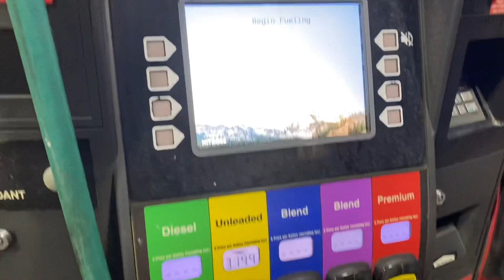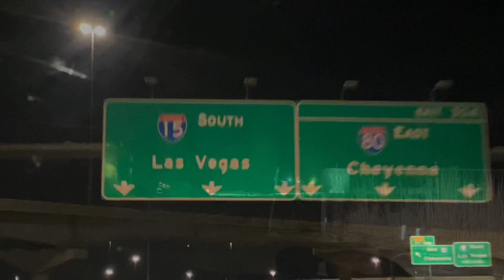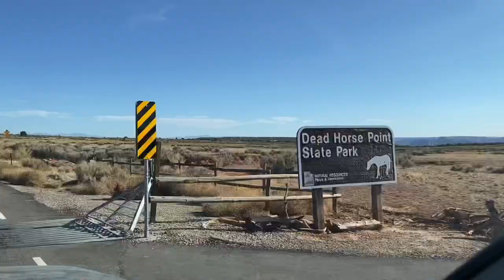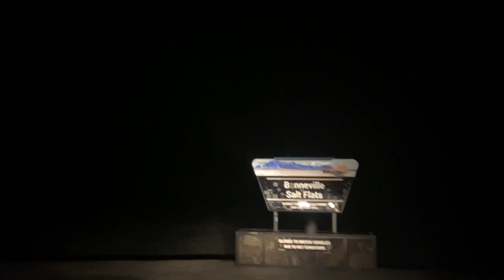Epic Utah Hiking Road Trip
A whirlwind trip hiking our way through Utah’s epic national parks! We hiked Arches, Moab, Corona Arch, Bowtie Arch, Delicate Arch, Zion, The Narrows, and Angel’s Landing. Ended the trip at Bonneville Salt Flats.